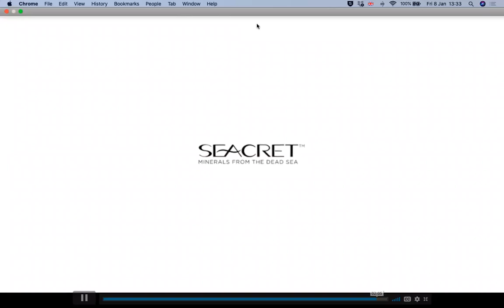BG Video 13 Dry Skin Training - Суха кожа